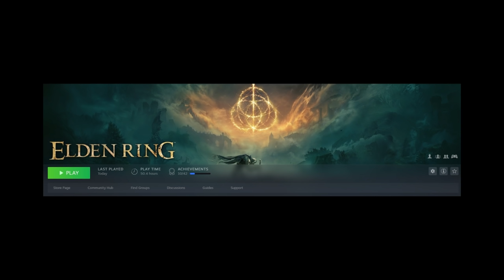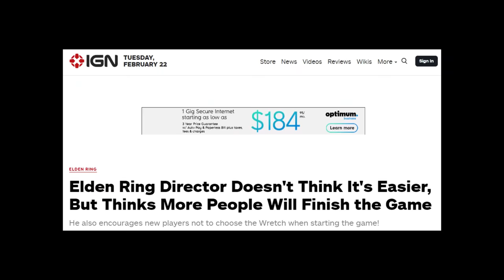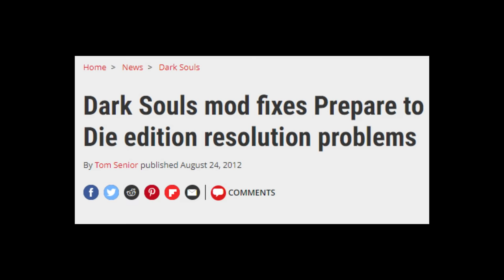I PLAYED 50+ HOURS OF ELDEN RING - My Honest Impressions/Review In-Progress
You have been patient, Tarnished. The wait is finally over and Elden Ring is nothing short of a generational title. After a decade plus of developing its own genre, From Software have crafted the culmination of many lessons learned that amount to their magnum opus: Elden Ring.